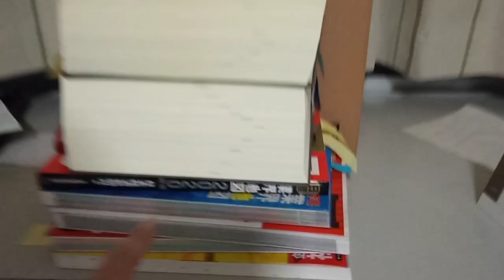株価について話していた時に車で来て男が「ありがとう」などと言ってきていますが、挑発行為。エネルギーの残存量問題と有野第一タウンハイツに忍び込みに来て睡眠妨害。２０２４年２月２２日説明の所も読んで下さい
繋がって眠れなくしようとしている可能性も有ります。翌日もこの男の声で起こされています。ボリューム最大で聞けば６：４３に男の声と車のドアの音。